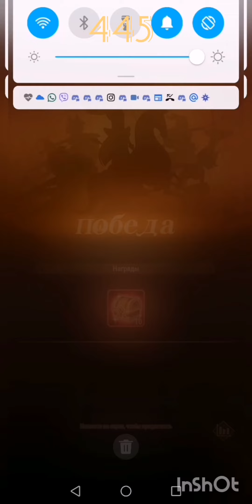245 лес/wilders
Playafkarena.ru top Website
@dbafk telegram the Hospital